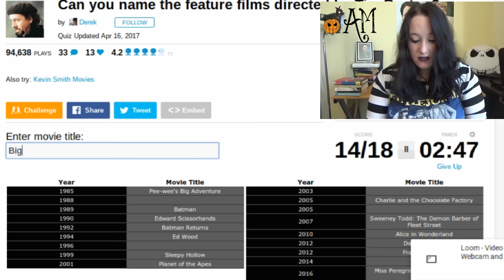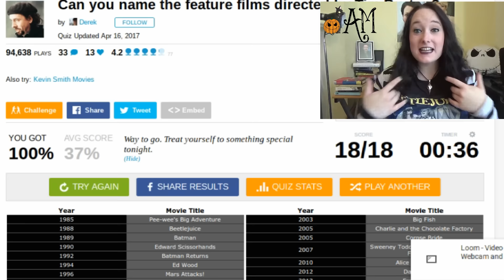Tim Burton Quiz Gone Wrong? Naming All the Director's Movies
MY BOOKS Tim Burton Quiz Gone Wrong? Naming All the Director's Movies [OPEN FOR LINKS AND INFO!] TimBurton moviequiz movies It's a Tim Burton quiz gone wrong! I'm naming all of Tim Burton's movies, but there's a glitch in my mind! Follow the Sporcle link to play along with me. Can you beat my time? I fully expect that you'll be able to after that rather humiliating and shameful performance! I'm really so embarrassed. I only wish that it were staged! I hang my head in shame.

Amy McLean